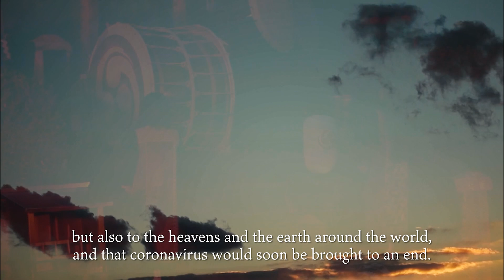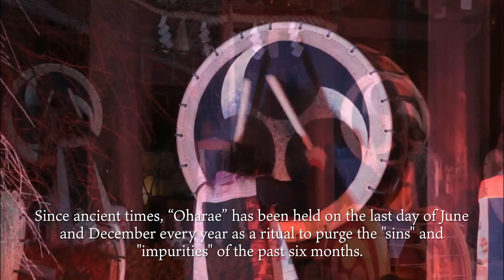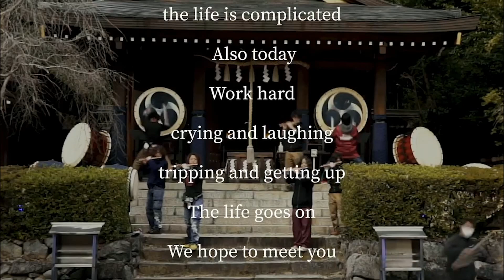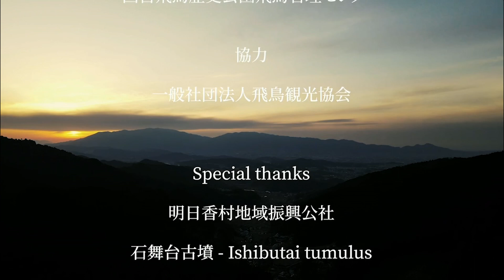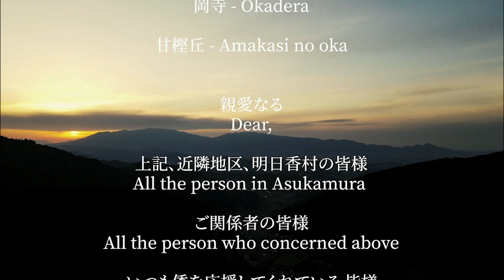倭が紹介する明日香村 Vol.6 飛鳥坐神社「〜祈りの響き、明日香より〜」"The beat of the prayer"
コロナ禍において、世界を旅する和太鼓集団「倭-YAMATO」が取り組む、新たな試み。2021年1月〜2月、明日香村の史跡、名所、社寺での野外公演を主体に明日香の風景、各所の紹介を盛り込んだ、倭ライブ配信プロジェクト。凛とした冬の明日香に祈りと和太鼓が響きわたり、世界中の人々の心に温かな勇気が湧いてくる・・・。そんな時間を創り出し、共有共感し合えればと願っています。
Under the COVID-19 crisis, YAMATO drummers attempted something new.
YAMATO drummers have been traveling all over the world since 1993. But at this moment, they cannot go anywhere. Therefore YAMATO did live stream in their home base, "Asuka". At historic sites with beautiful scenery, temples, and shrines. With the vibration of the Taiko drums in the winter of Asuka, YAMATO hopes to bring warmth and courage to the hearts of people all around the world. YAMATO wishes to share a time of understanding and comfort towards each other.